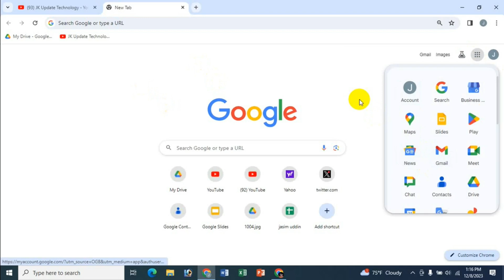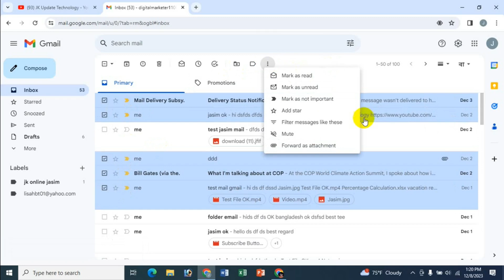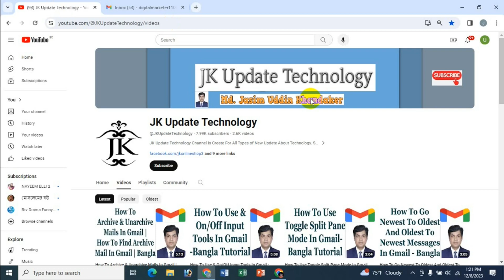How To Mark Emails As Read/Unread And Important/Not Important Mails In Gmail - Bangla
In this video's I will show How To Mark Emails As Read/Unread And Important/Not Important Mails In Gmail Bangla Tutorial